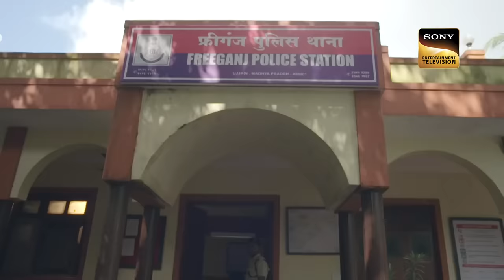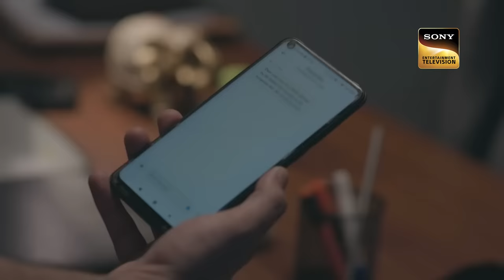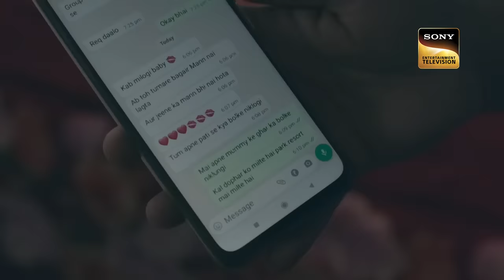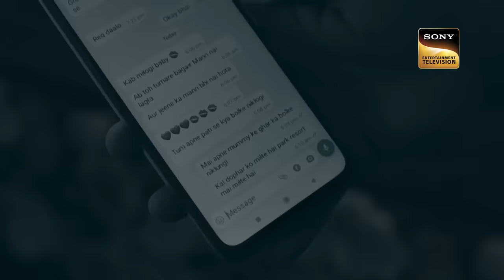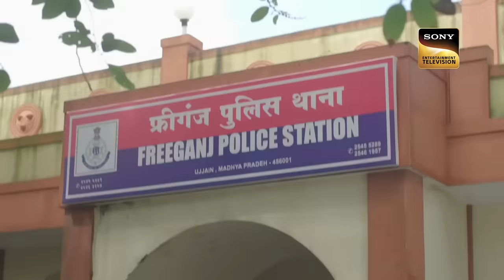Greed और Addiction का Dangerous Path | Crime Patrol 2.0 | Trust & Betrayal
The Police approach a crime scene where a bomb blast has occurred. They learn that a middle-class family is the victim of this blast, where the husband is a bus driver who was bringing home a cake in which the explosive was planted. They wonder why could someone go to this extreme and take out the lives of these innocent people. Who could be behind this? What could be the connection between the culprit and this family?

Show Name: Crime Patrol 2.0
Episode: 149
Producer: Anup Soni, Samael Khan

Greed और Addiction का Dangerous Path | Crime Patrol 2.0 | Jurm Ki Dastak